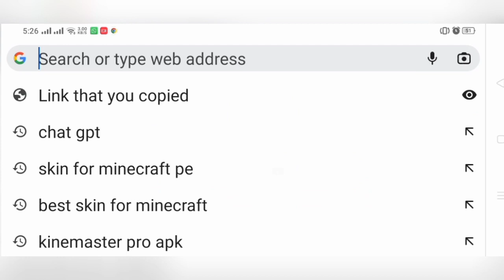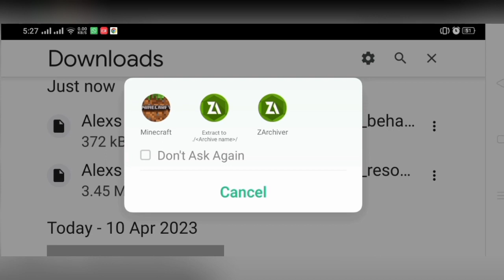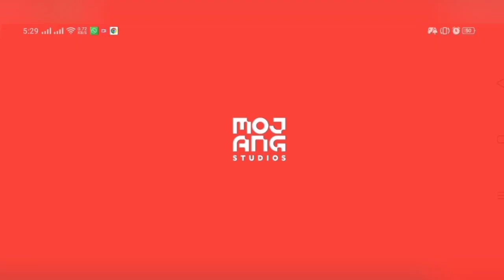Minecraft animals mode | more animals in the game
Dive into the world of Minecraft with the exciting "More Animals" mod! Join us as we explore the diverse creatures this mod adds to your Minecraft experience. From friendly companions to exotic wildlife, discover how this mod enhances your virtual ecosystem. Watch as we encounter new animals and see how they transform the gameplay dynamics in this popular sandbox game.

In this video, we cover:

New Animal Species: Introducing a variety of creatures not originally found in Minecraft.
Expanded Wildlife: Discover diverse habitats filled with unique animals.
Interactive Gameplay: Learn how to interact with and tame these new creatures.
Mod Installation Guide: Step-by-step instructions on how to install and use the More Animals mod.
Whether you're a Minecraft veteran or a newcomer, this mod brings a fresh perspective to your gameplay. Watch now and see how you can elevate your Minecraft adventures with more animals!